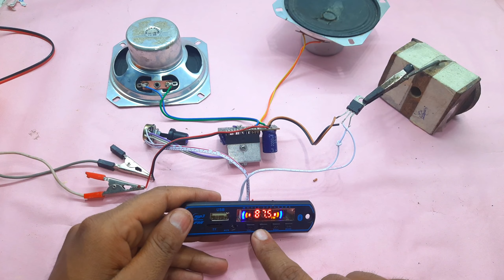6283 Amplifer की full Wiring Bluethooth madule और volume के साथ // Bluethooth madule लगाना सीखे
1st part Video

😎😎😎😎😎😎😎😎😎😎😎😎😎😎😎😎😎 on delivery not

Best Cheap Electronic Components🔥😍

Seller - DKT Club YouTube Channel

हमारे पास जो  जो सामान है वो हमने इस लिंक पर डाल रखा है।

Cash On Delivery (COD ) नहीं है
सामान के  खरीद के लिए पैसे बैंक  में डालना होगा .
  और 65₹ delivery चार्ज   अलग से  लगेगा ।

Note - COD Not allow

cash on delivery not allow

Min order 250₹

Payment way Google pay
UPI ID -
    divyanshsharmaji1221@oksbi